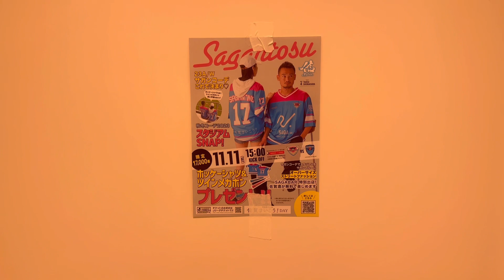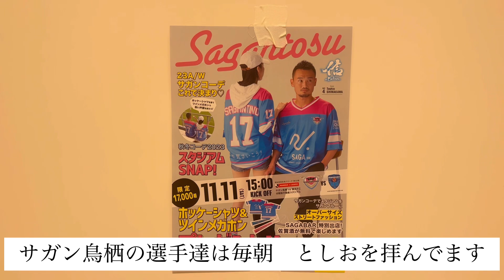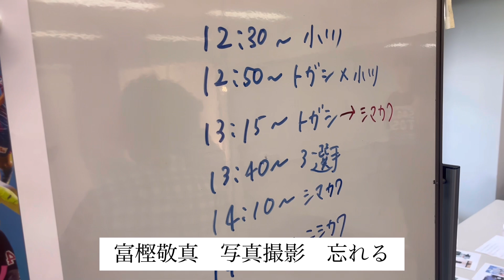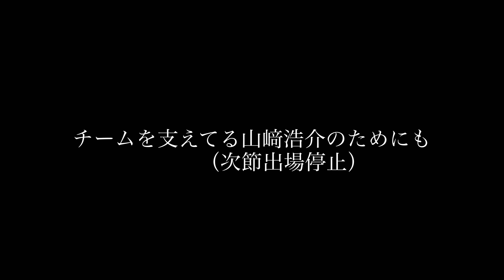11月11日サガン鳥栖ホーム、横浜FC戦のポスター撮影！裏ではこんな事が起きてました。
11月11日、ホーム横浜FC戦は佐賀さいこうDAY！
チケットをお持ちの方先着17000名様に、動画内で着ているホッケーシャツ無料プレゼントです！
いい準備をして、全力で戦います！